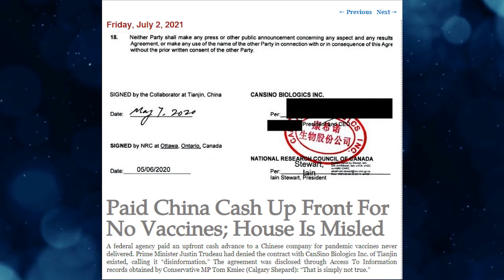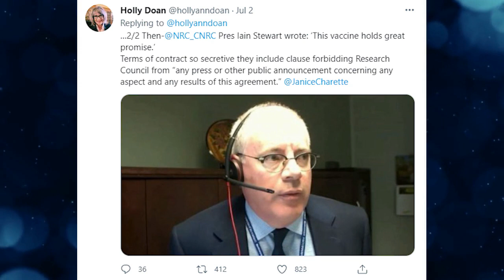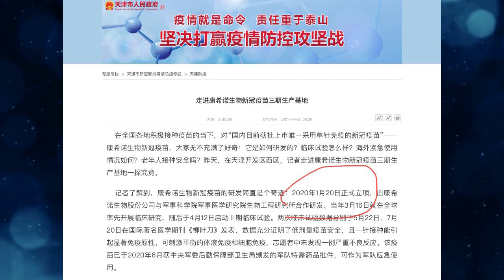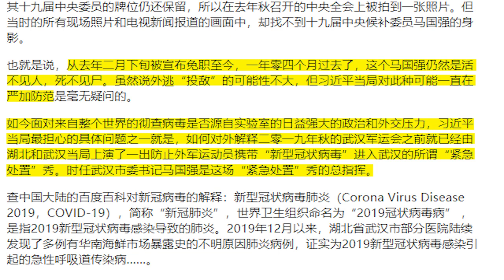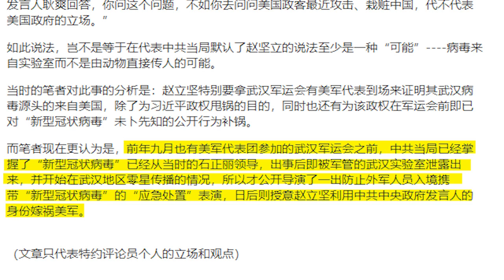【粵語】武漢市委書記馬國強“失踪”至今 加拿大總理特魯多購中國疫苗密件被曝光 中共病毒幕後疑雲重重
Covid-19 病毒起源 至今未解。加拿大總理特魯多 從中國採購疫苗的秘密文件日前被曝光。其中的時間線引起質疑
武漢爆發疫情時任中共湖北省委副書記兼武漢市委書記馬國強至今「活不見人，死不見屍」